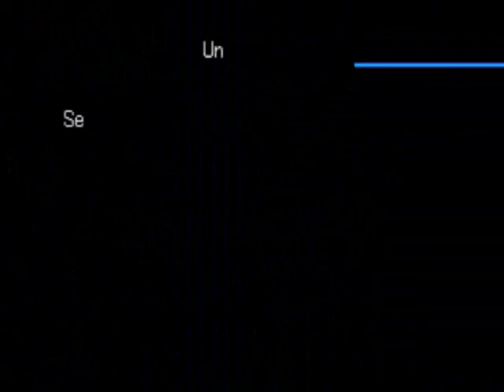MJ's Let's Play Digimon World 3:Part 39:On the way to North Sector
First time to summon Digmon:)